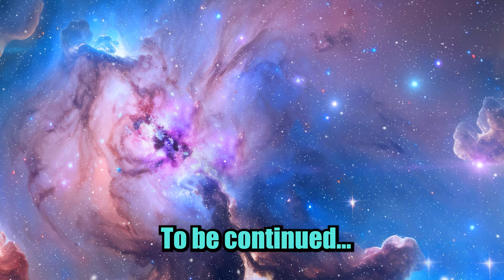INCREDIBLE Paranormal Encounters from a Hospice Nurse | David Parker - Part 1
In this video, I sit down with David Parker, a retired hospice nurse, who shares some of the most mind-blowing paranormal encounters you'll ever hear. It's truly extraordinary.

David's story is like something out of a movie. From his childhood where he first started seeing spirits, to his time working with hospice patients, where the supernatural seemed to be an everyday occurrence, his journey will leave you on the edge of your seat. But here's the kicker: this is only Part 1 of our conversation! If you think this is wild, just wait until you hear what David has to say in Part 2. Hint: it involves encounters with alien beings. You definitely don't want to miss this.